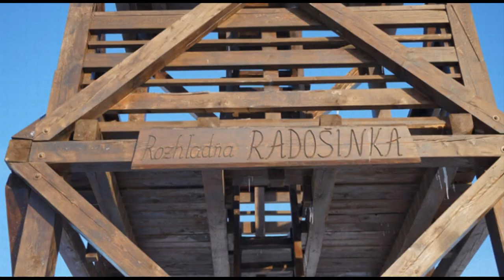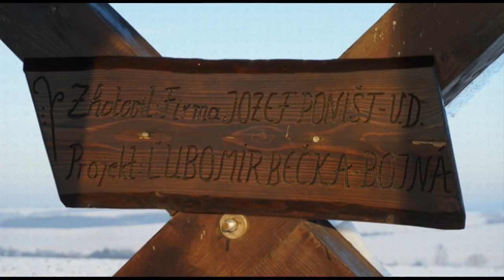Rozhľadňa Radošinka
Na hranici katastrov obcí Čab, Šurianky a Nové Sady vyrástla v roku 2015 celodrevená turistická rozhľadňa konštrukčne zhodná s rozhľadňou na vrchu Marhát v Považskom Inovci.

On the border of the villages of Čab, Šurianka and Nove Sady, in 2015, a full-length tourist lookout tower was constructively identical with the lookout tower on the top of Marhát in Považský Inovec.